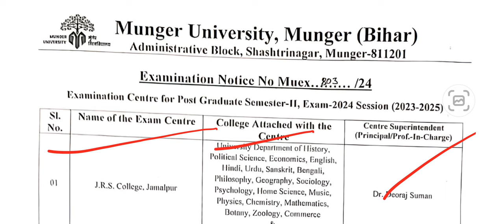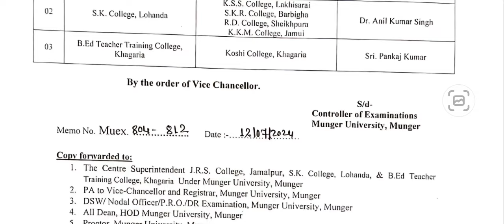Munger University { Ma/Msc/Mcom } PG Semester 2 Exam Centre ( 2023 - 25 ) जारी कर दिया गया हैं l